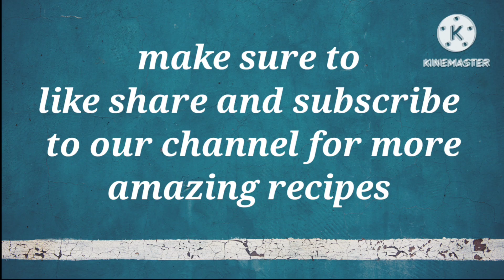Rabdi Malpua | Ramzan special by sunday cooking recipes